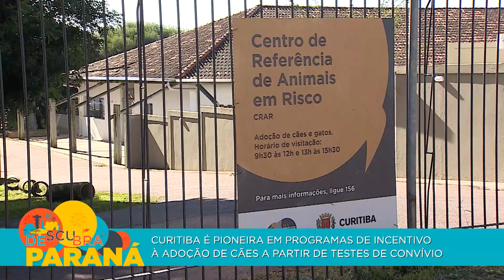Curitiba é pioneira em programas de incentivo à adoção de cães a partir de testes de convívio